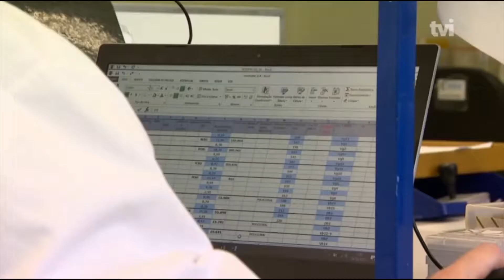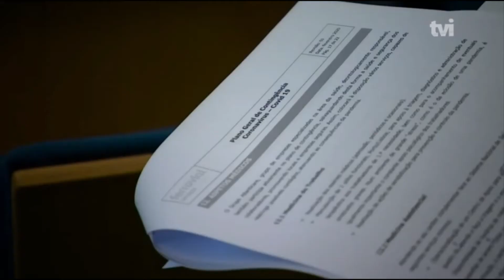Descoberta do IPO pode ajudar a evitar ou prevenir alguns cancros hereditários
Reportagem TVI